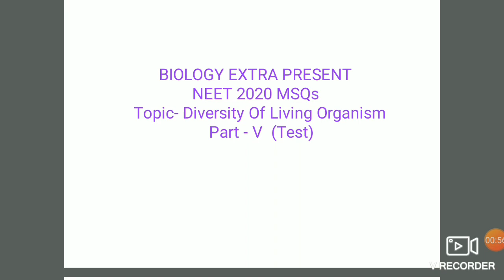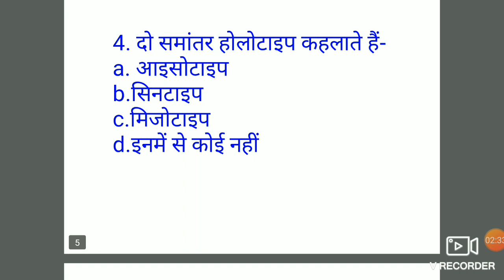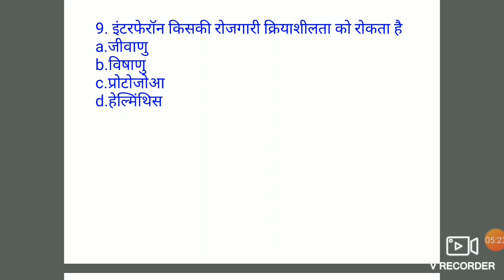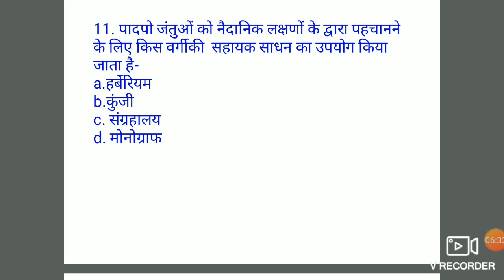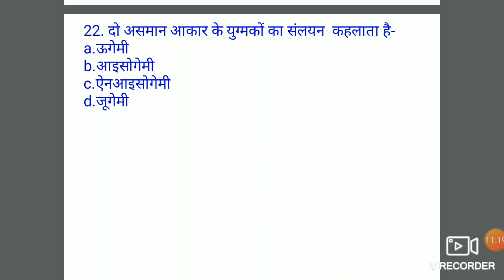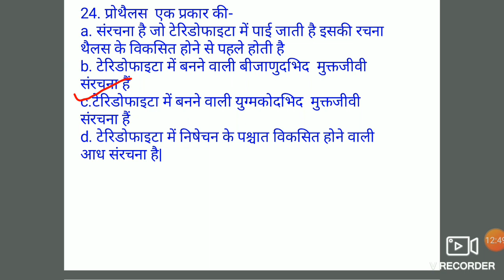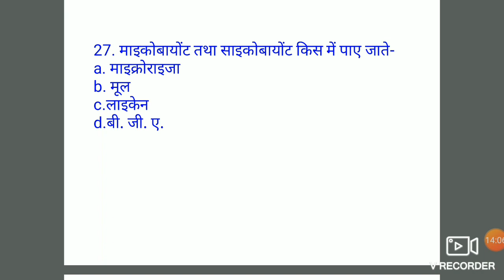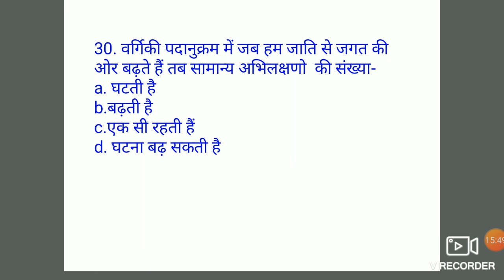NEET 2020 IMP MCQs Part V Biology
Biology Extra
Hindi madhyam